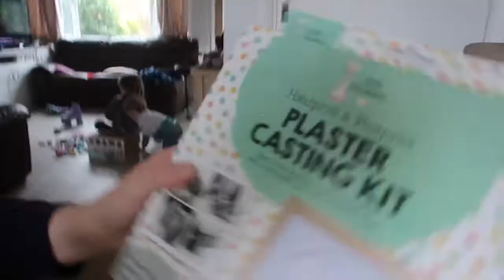February Half Term 2020 | Days with the Grays